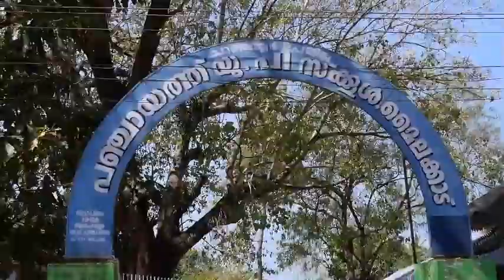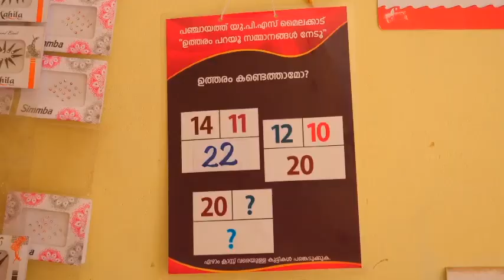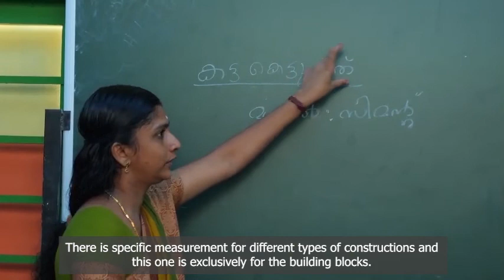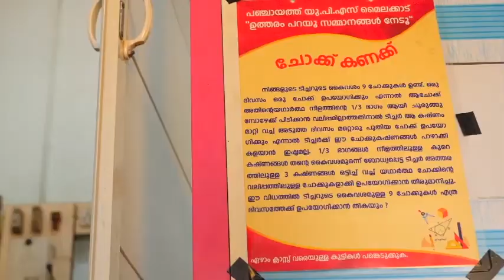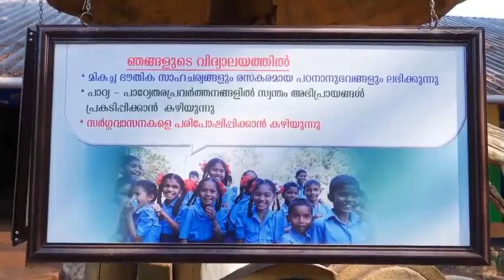9 Panchayath UPS, Mailakkad, Chathannoor, Kollam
SIIM – Scheme for introducing interesting Mathematics.

LEP-Mathematics

Panchayath UP School, Mylakkad, Chathannur, Kollam